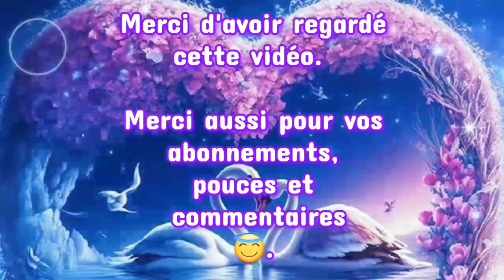🔮 HOROSCOPE : Lundi 15 Mai 2023. 🔮